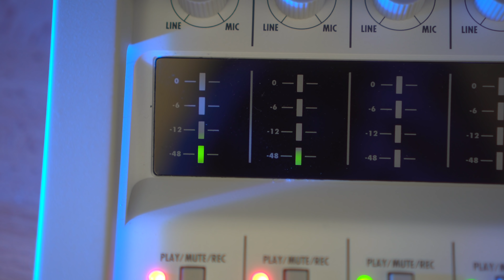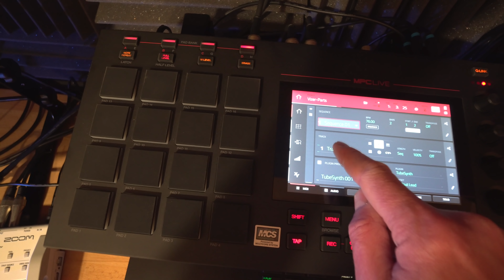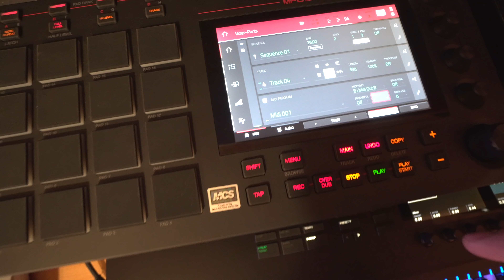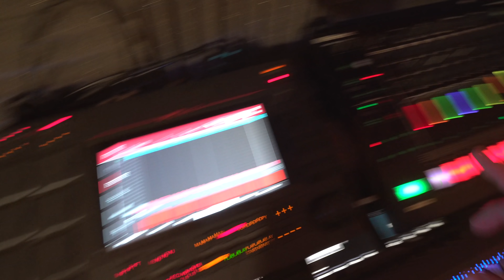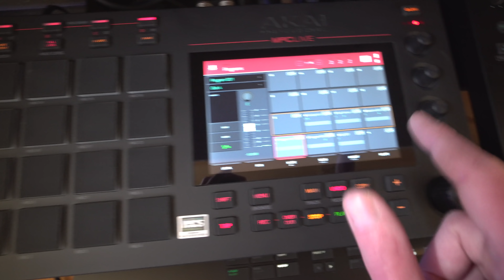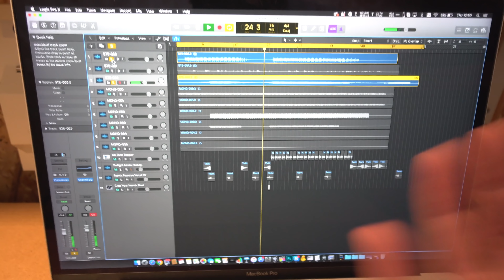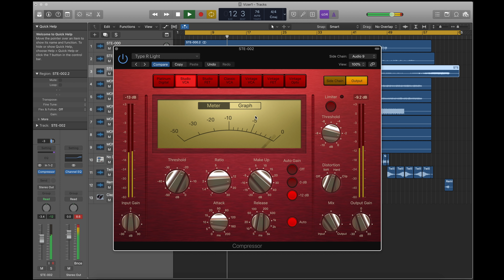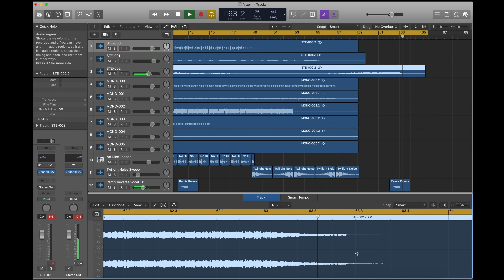THE SOLAR POWERED MUSIC STUDIO | BEATMAKING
► Camera Gear
My Camera
My Main Lens
My Closeup and killer Bokeh lens
Spare batteries and dual charger
Mini Tripod